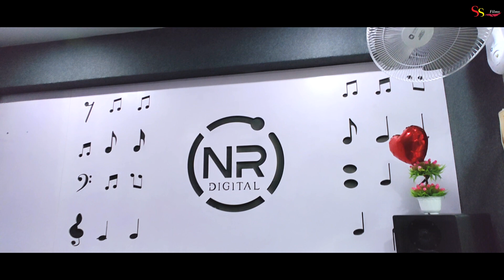RIHAMNA MANAMNA || JAYDIP PRAJAPATI(JD) ||SS FILMS || 2022 || VIDEO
Producer : JAYMIN PATEL (DIWAN)

Singer : JAYDIP PRAJAPATI(JD)

Recording Studio : NR STUDIO KADI

Director : JAYMIN PATEL (DIWAN)

DOP : Jaymin Patel (Diwan), Chirag Chavda( BALA)

Edit By  : Nirali Patel

Special Thanks : SS STUDIO TEAM

Ss Films Presents: 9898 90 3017